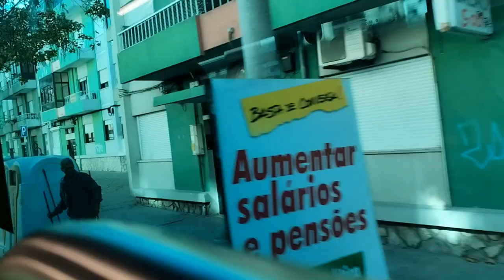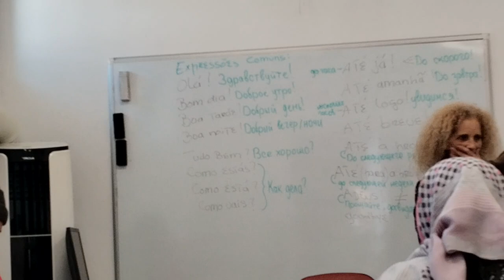3rd day in Bank fr bhi Account ni khula 😒😒dailyvlog